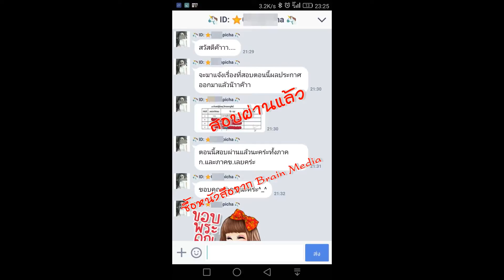Loadแนวข้อสอบ นักทรัพยากรบุคคลปฏิบัติการ สำนักงานคณะกรรมการนโยบายรัฐวิสาหกิจ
- ความรู้เกี่ยวกับสำนักงานคณะกรรมการนโยบายรัฐวิสาหกิจ
- ความรู้ทั่วไปเกี่ยวกับรัฐวิสาหกิจ
- แนวข้อสอบ พ.ร.บ.ระเบียบข้าราชการพลเรือน พ.ศ.2551
- การบริหารทรัพยากรมนุษย์และการวางแผนเชิงกลยุทธ์
- ความรู้เบื้องต้นเกี่ยวกับการบริหารทรัพยากรมนุษย์
- การบริหารทรัพยากรบุคคลภาครัฐ
- แนวข้อสอบการบริหารและพัฒนาทรัพยากรบุคคลภาครัฐ